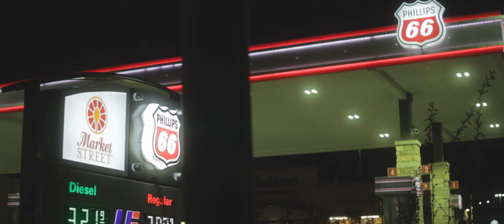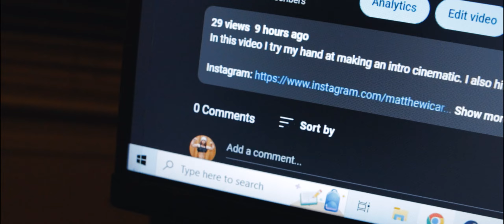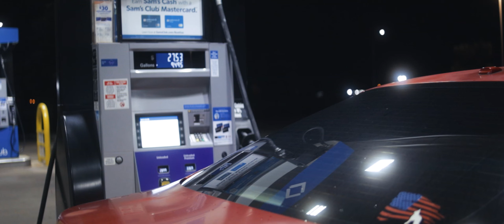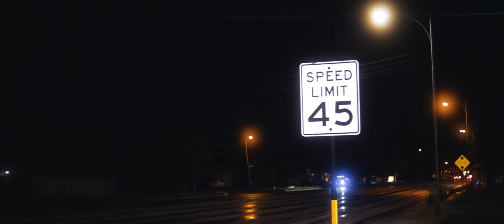THE (ANAMORPHIC) BATMAN | Push and Pull Powerlifting Workouts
In this video I make another cinematic intro. I hit a push and pull day. There is also a whole gym moment for a third time. :)